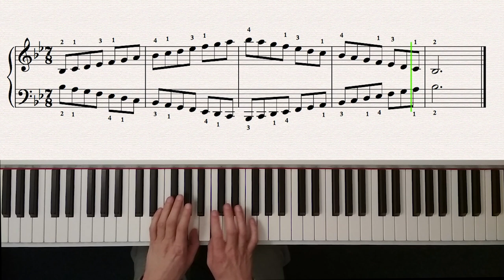B flat (Bb) major scale - easy (with fingering) + sheet music